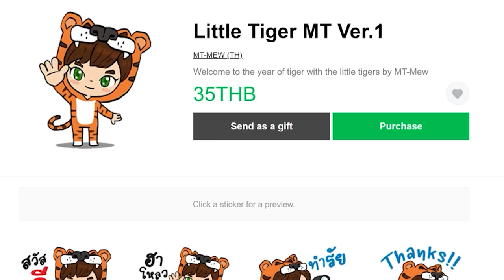EP.23 เริ่มบทใหม่ด้วยไอเทมสีดำๆ (Coal Coke) – Create: Above and Beyond | มายคราฟกลไก